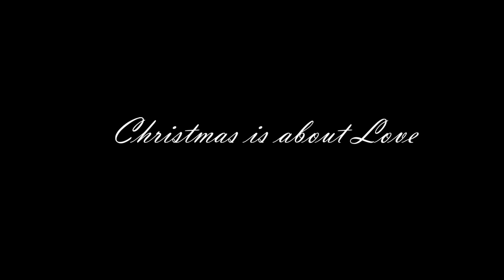Merry Christmas from The Dealership Alternative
The Dealership Alternative would like to thank the wonderful community of Helena, MT for another great year. Merry Christmas!!! - John Elliott